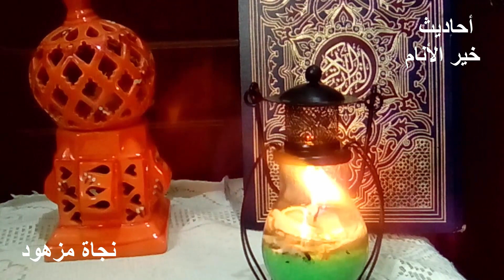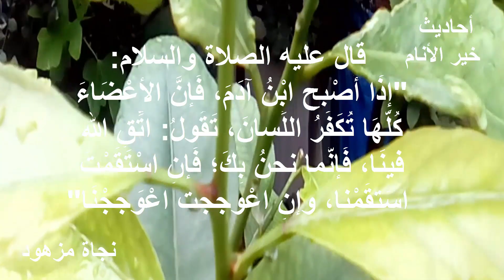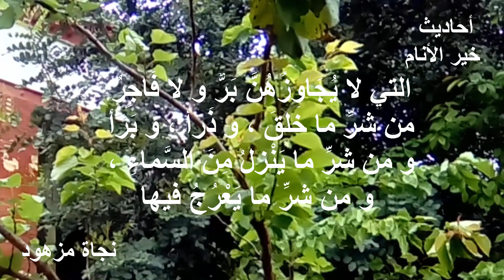مفاتيح الخير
مفاتيح الخير هي مجموعة أخلاق وصانا بها الرسول الكريم عليه الصلاة والسلام، ضمن برنامج أحاديث خير الأنام، صلى الله عليه وسلم.
التصوير كان اليوم صباحا والجو ماطر وبه برودة شديدة، جعله الله غيثا نافعا.
أتمنى لكم جميعا التوفيق والنجاح، كما اتمنى مشاهدة الفيديو ولو لـ 3 دقائق.
و الإشتراك وتفعيل الجرس والبصمة فذاك فضل منكم، وشكرا لكل أحبتي واعزائي المتابعين الأوفياء.